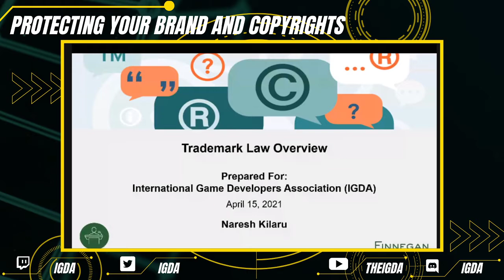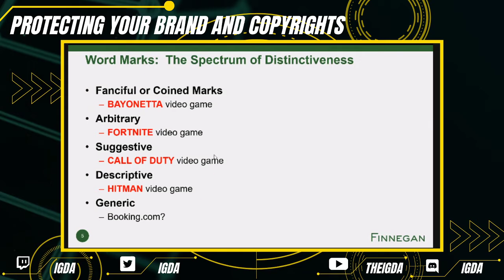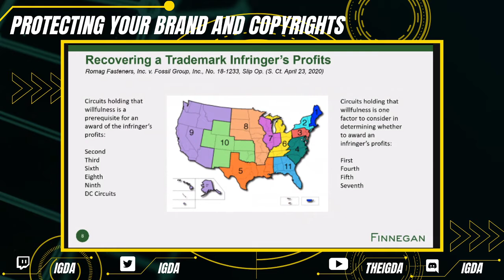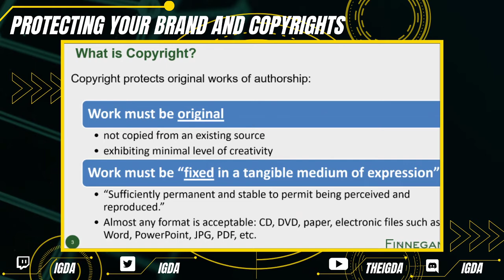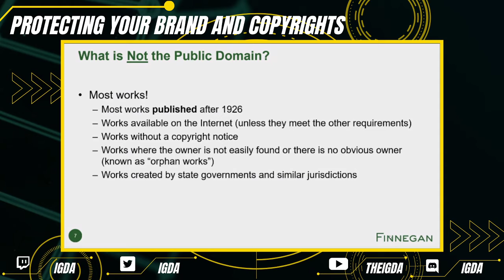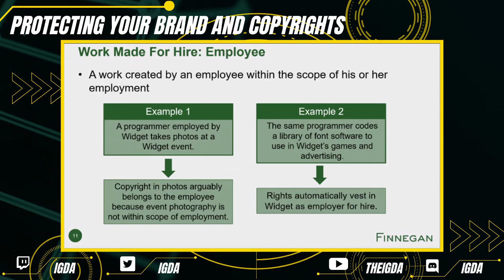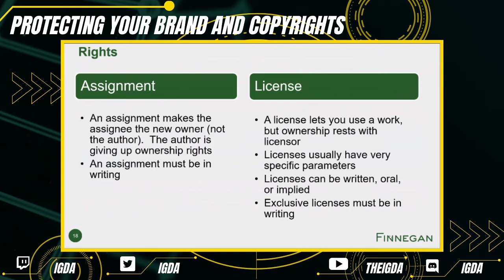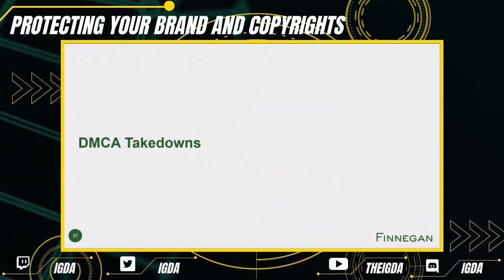Protecting your Brand and Copyrights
Presented by Finnegan LLP on April 15, 2021.